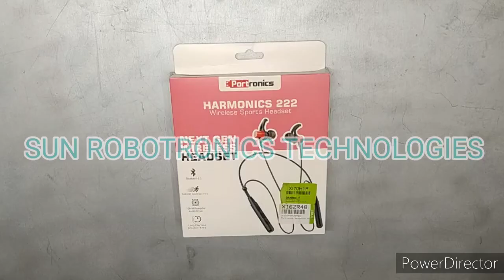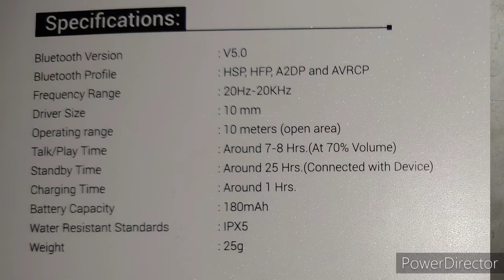Unboxing portronics harmonic 222 low budget Best quality neckband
In this video we explain about wireless Bluetooth portronics harmonic 222 best quality at low price